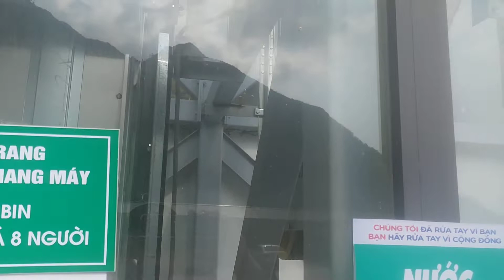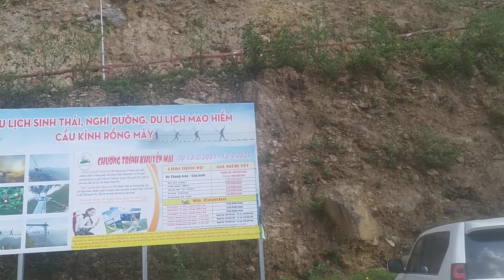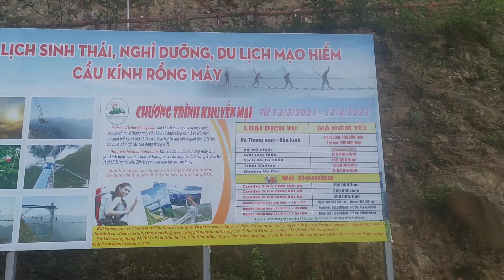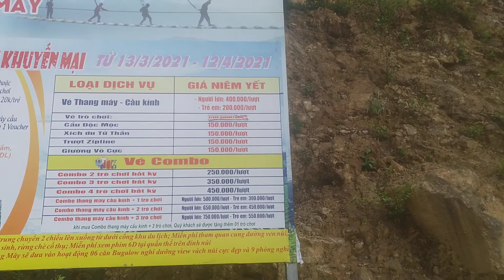Cầu kính rồng mây , mới nên tới nhà để xe đã hồi hộp ,chân giun.